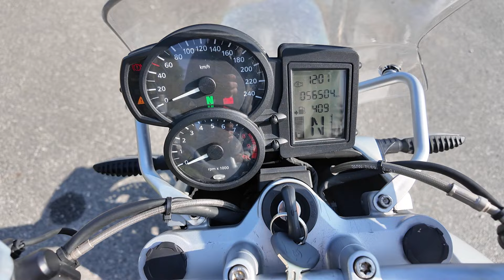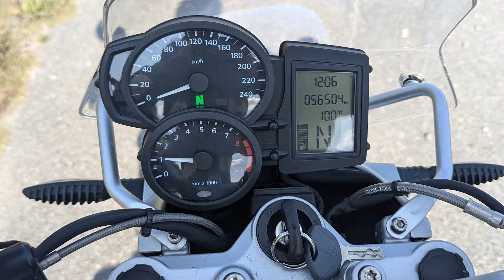Dietmars neue Maschine | Welche ist es wohl?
Dietmar hatte im Urlaub so viel Zeit und Langeweile, dass es mal wieder eine neue Maschine sein musste. Aber welche? Nach viel herumgucken und nachdenken ist es eine alte BMW R 1200 R aus dem Jahr 2009 geworden, die ich Euch in diesem Video kurz vorstellen möchte.